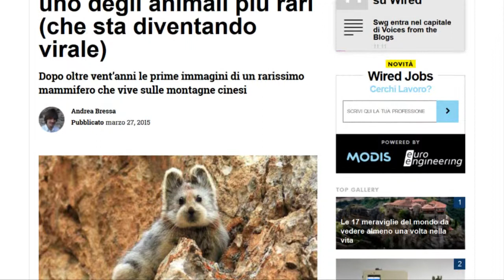KeKool: Pika di Ili - chi è questo splendido animaletto?